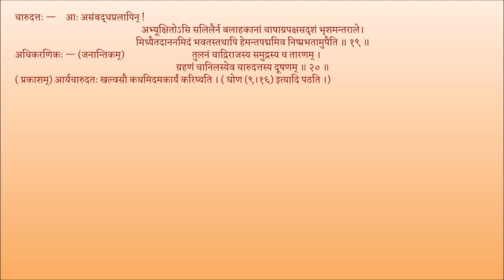मृच्छकटिकम् अङ्कः ०९ पाठः ०५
Act 09

पाठः ०५ — अधिकरणिकचारुदत्तयोः वसन्तसेनाविषये संवादः